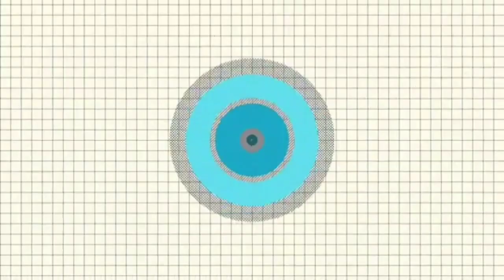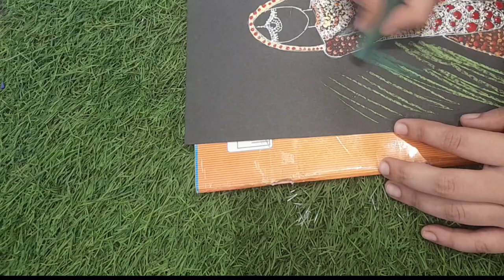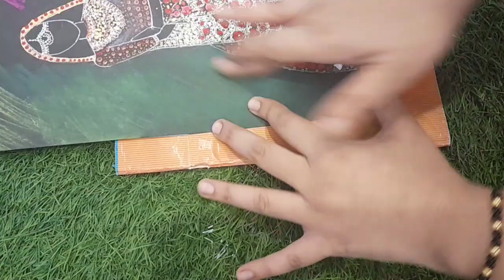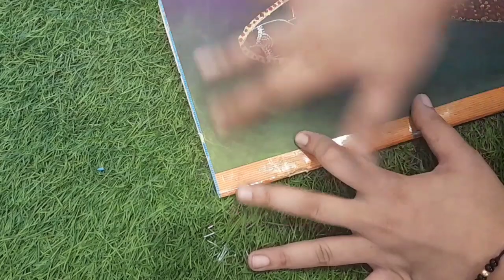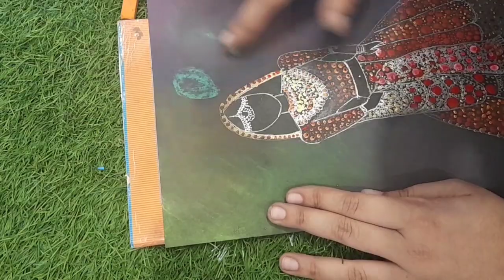how to make bride | bride to be greeting card